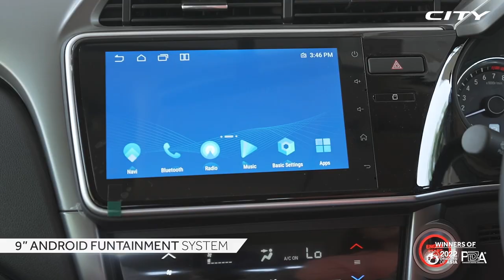Hira and Mani Take The Honda City For a Drive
Hira and Mani take the Honda City for a drive. What features are in it and what do they love about it? To find out, watch the video.